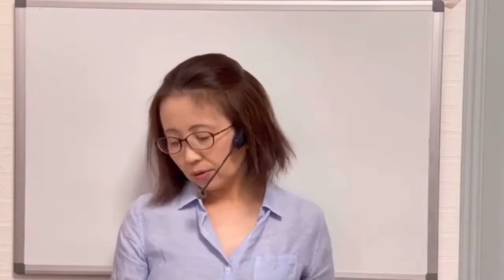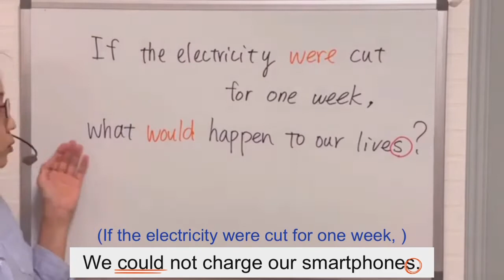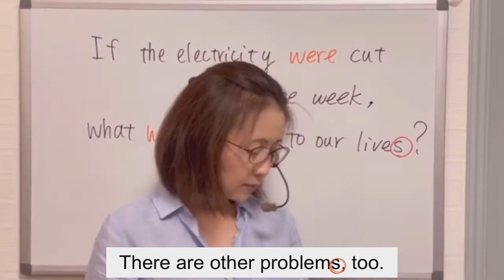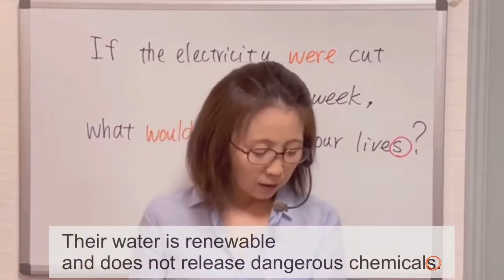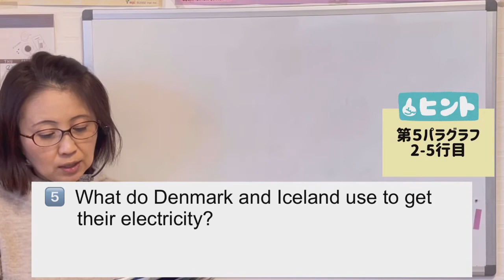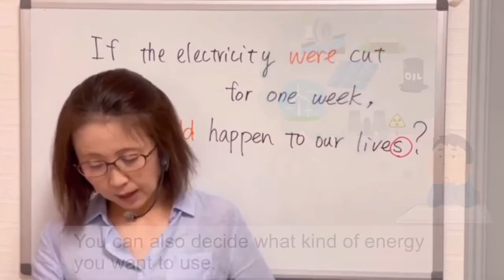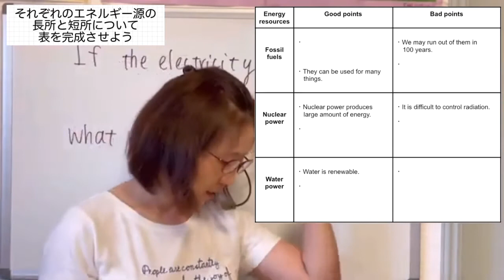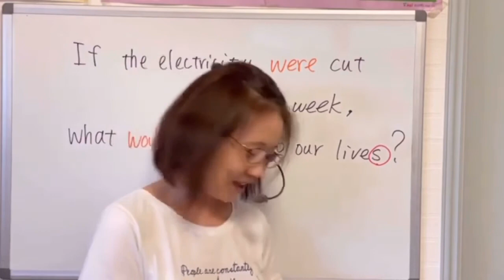[No.41] 字幕あり ニューホライズン英語教科書 3年生 Power Your Future (Let’s Read 2) p.106-109